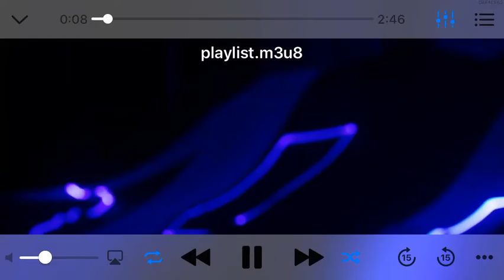aston martin f1 2021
Following the rebranding of the Racing Point team over the winter, Aston Martin launched the AMR21 at an event on Wednesday, revealing the hotly-anticipated new livery.

Aston Martin F1 2021| c'est l'histoire deAston Martin Courses
Aston Martin123K vues Cela a commencé en 22. C'est dans notre sang. Voix off de @Santan Dave # AstonMartinF1 # AMR21 # F1.